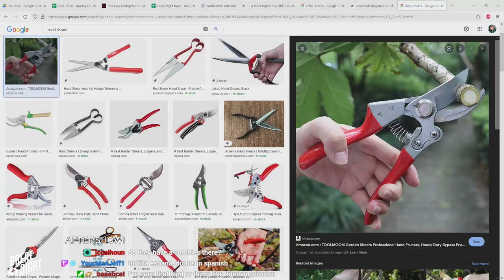Great Night #58: Aftershow (w/ Jessica Calvello)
Brett has some awards and brings up his voice-actor friend Jessica on-stage to BS a bit! Brian steals Justin's look.